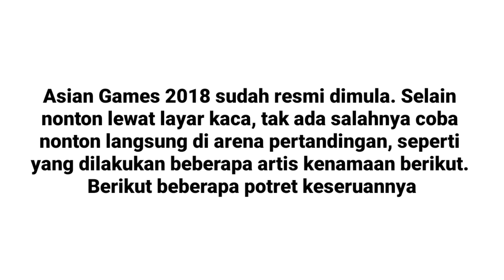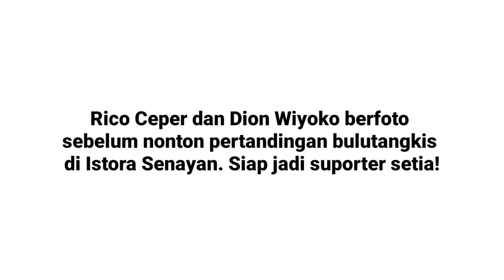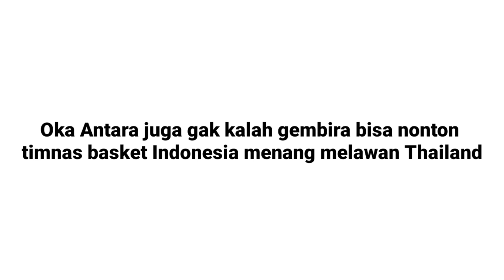Potret Keseruan 10 Artis Tonton Langsung Pertandingan Asian Games 2018